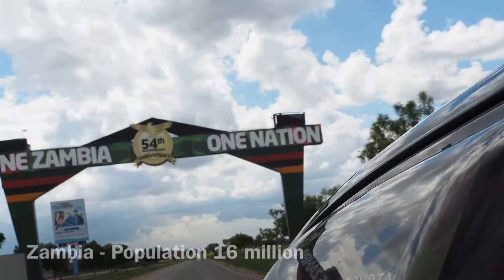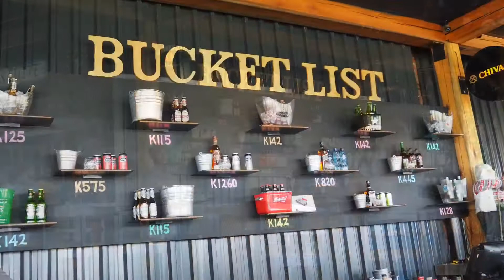Absolut Vodka in Zambia and around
Absolut Vodka, Zambia, Ethiopia, Tanzania, Åhus